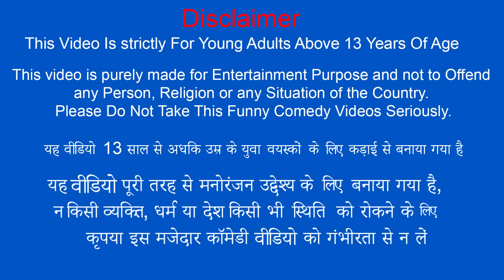जादुई भैंस सिर Magical Ten Head Buffalo Biryani Challenge Comedy Video Hindi Kahani New Funny Story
जादुई भैंस सिर Magical Ten Head Buffalo Biryani Comedy Video Moral Stories Hindi Kahaniya New Funny Comedy Stories.